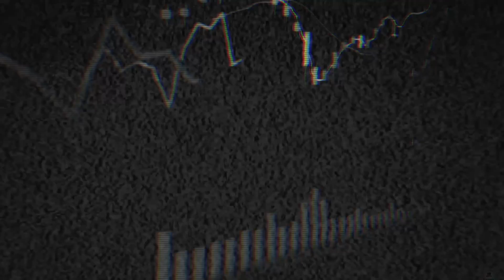Como Ganhar Dinheiro no Mercado Financeiro (59 regras)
Nesse vídeo veremos como ganhar dinheiro no mercado financeiro aplicando 59 regras encontradas no livro A Psicologia do Investimento Explicada. Muitas regras se aplicam tanto ao investimento de longo prazo com análise fundamentalista quanto ao trade de curto prazo com análise técnica.